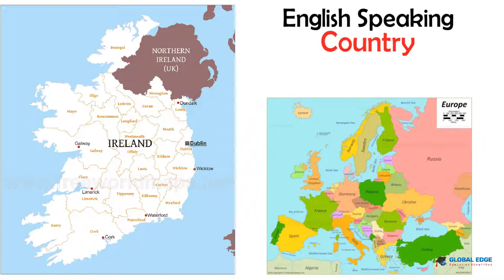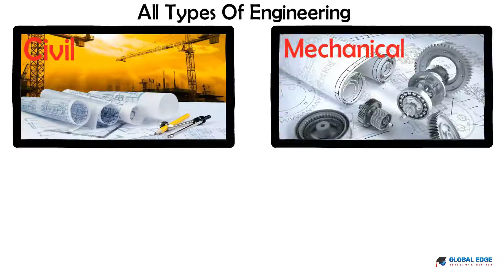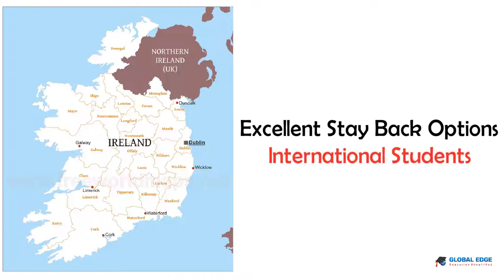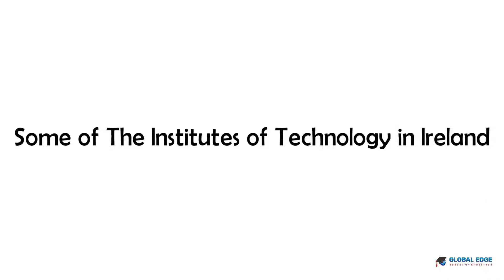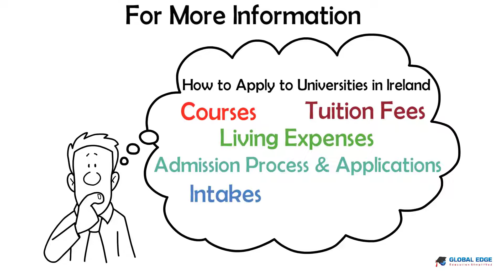Study In Ireland | Ireland Study Abroad | For Enquiry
1. How to Apply to Universities in Ireland
2. Courses & Eligibility
3. Tuition Fees
4. Living Expenses
5. Admission Process & Applications
6. Intakes
7. Scholarships
8. Visa File Preparation, etc.

Ireland is an English speaking country, and is a part of European Union.
It is one of the fastest growing economies of European Union. Currency
used in Ireland is Euro. Most popular cities in Ireland are Dublin, Cork, Galway, Maynooth and Limerick.

Ireland is a young country with world-class institutions providing quality
education & friendly environment. It is home to  8 world-class public universities, 11 institutes of technology, some private  and public colleges and institutions for higher education. It gets students from more than 125 different countries who come here to study both undergraduate & postgraduate programs. Universities in Ireland have excellent campuses with both historic & modern buildings with excellent accommodation & research facilities.

In Ireland, most of the Masters degree programs are for 1 year and Undergraduate programs are for 4 years. It is popular for courses in Data Science, Business Analytics, IT, Pharmaceutical, Biotechnology, Business, Finance, Accounting, Digital Media, Food Technology, and all types of Engineering like Civil, Mechanical, Electrical, Aeronautical, Computer etc. It also offers courses in fields of LLM & MD that are approved by Indian Councils. Ireland offers excellent scholarships to deserving students for both undergraduate & postgraduate courses.

There are very good career opportunities in Ireland. It is world's 2nd
largest exporter of software and has 50% of world's major financial
services companies based here. Ireland has 15 of the top 20 Medical

Ireland offers excellent stay back options for International students who
complete their higher education from here. After doing masters in Ireland, students can stay back for up to 2 years for post study work. Also, students can work part-time for 20 hours/week while studying. Ireland's main intake is in September, however there are some institutions that have Jan & April intake also.

Some of the world renowned Universities in Ireland are Trinity College Dublin, University College Dublin, University College Cork, National
University of Ireland Galway, University of Limerick, Maynooth University,  Technological University Dublin and Dublin City University.

Some of the Institutes of Technology in Ireland are Cork Institute of Technology, Institute Of Technology Carlow, Waterford Institute of Technology, Athlone Institute of Technology, etc. Some of the famous Colleges in Ireland are Dublin Business School, National College Of Ireland & Griffith College.

Global Edge represents all Irish universities, colleges & institutions directly. You can also meet university representatives at one of our education fairs.

 Our head office is in Green Park, New Delhi.

Have a great day & year ahead ! All the best.

T&C Apply